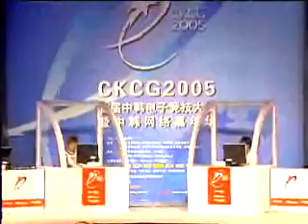CKCG2005 0830 3r 2b 200k